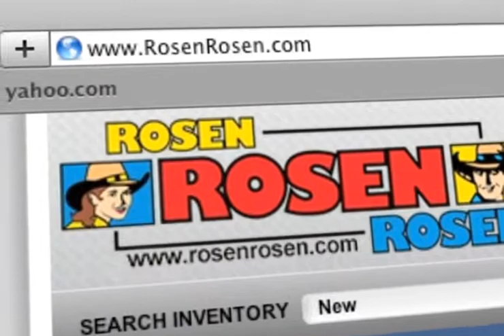Rosen Mazda Comparison In Lake Villa IL,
Dont waste time at other Mazda dealerships in the Lake Villa, IL area, come to Rosen Mazda. At Rosen Mazda we believe that car inventory is only part of being a good dealership. Were here to make your experience a great one. Schaumburg or Venetian Villages is just a short distance from Rosen Mazda.